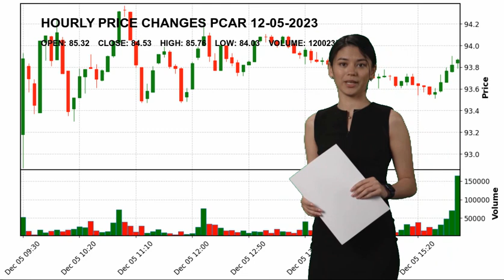PACCAR Inc PCAR Stock Price Analysis Today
PACCAR Inc. PCAR Today.
December 05 PACCAR Inc. Hourly Price Changes of PACCAR Inc, which closed yesterday at $84.53 and started the day at $85.32.
PACCAR Inc reached maximum $85.76 today. And the lowest stock price was $84.03 .
Farm & Heavy Construction Machinery Industrials Mr. R. Preston Feight PCAR PACCAR Inc. PACCAR Inc NASDAG Stock Price PCAR Price PACCAR Inc. Price PCAR Stock Price PACCAR Inc. Stock Price nasdaq 100 analyses today analysing nasdaq stock market stock forecast technical analysis stock analysis stock today stock tomorrow stock live